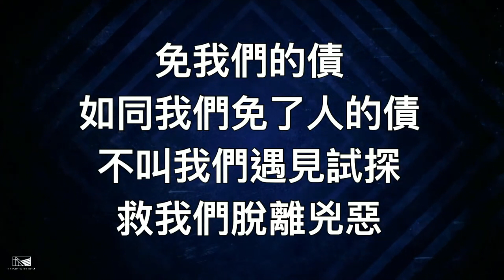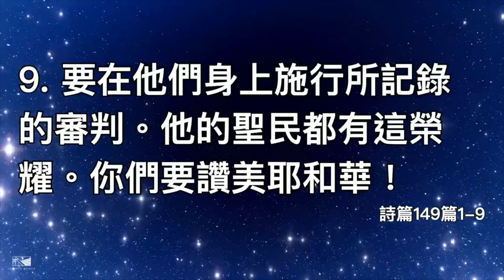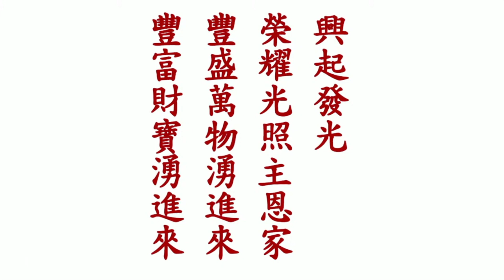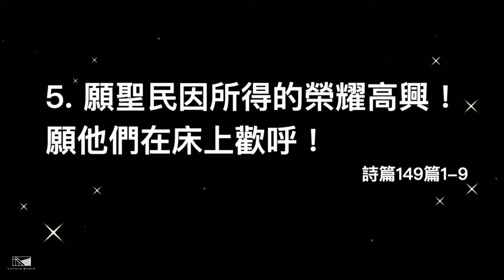20240114 虹橋傳道會／天橋教會／主日崇拜：起來讚美神吧／林憲平牧師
★ 分段時間戳記

00:30        序奏
12:30        將天敞開
19:05        不動搖的信心
25:56        我唯一渴望
32:23        主你是我唯一所愛拜
39:38        林仁一牧師 禱告
45:39        消息報告
48:24        林憲平牧師    主日信息：起來讚美神吧
1:38:33     回應詩 你們要讚美耶和華
1:41:50     奉獻詩 以馬內利+喔 願神的兒子圍繞你

★ 支持我們 讓更多人經歷愛、喜樂、自由、平安！